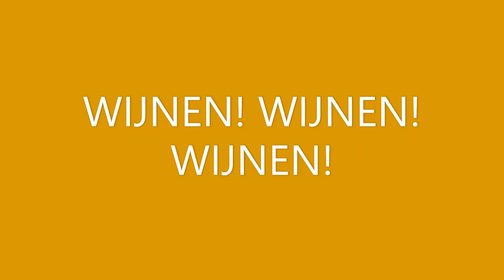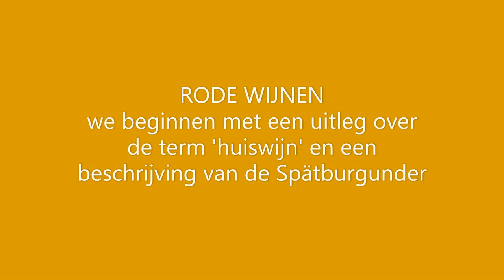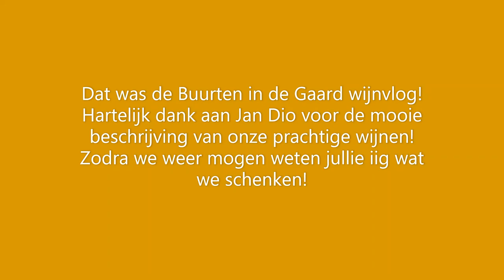Vlog 3: Wijn (met Jan Dio)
De wijnen van Buurten beschreven door Jan Dio van Abbema Wijnen!
Voor Gaard Gangers en andere Buurten Liefhebbers :)